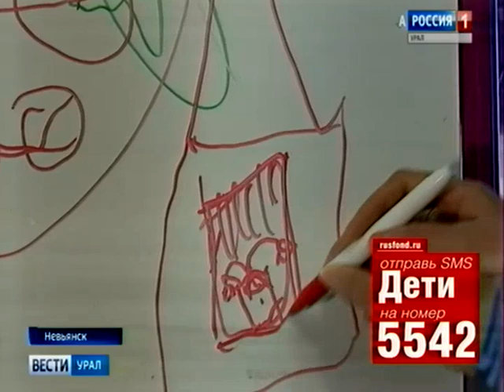Лева Кукарцев, 14 лет, врожденная хромосомная патология – синдром кошачьего крика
Лева Кукарцев, 14 лет, врожденная хромосомная патология – синдром кошачьего крика, требуется курсовое лечение